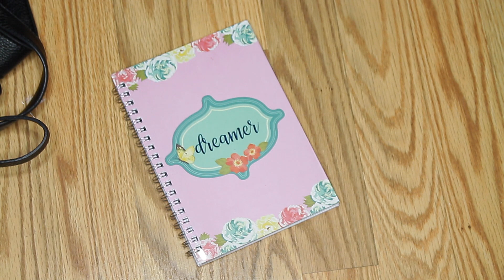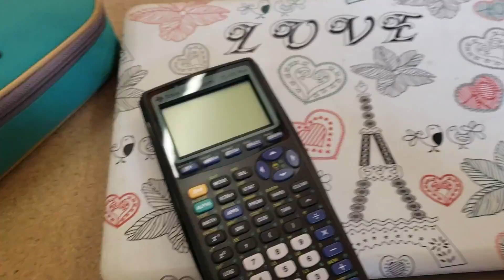¿Que llevo en mi bolso de universidad? | Regreso a clase 🤗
No se a ustedes, pero a mi me encanta la epoca de regreso a clases ❤️ Les muestro que llevo en mi bolso de universidad. Ahora comenta, ¿que articulo es indispensable para ti en tu mochila?